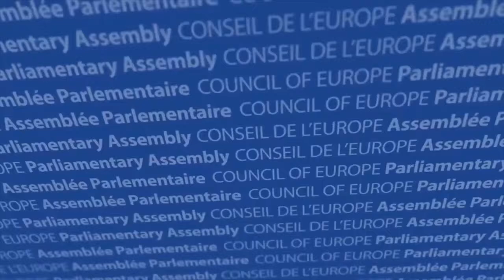Badea, appello al rispetto dei diritti delle minoranze in Europa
Nel suo rapporto il senatore rumeno Viorel Riceard Badea invita gli stati membri del Consiglio d’Europa, che ancora non hanno firmato la Convenzione per la protezione dei diritti delle minoranze nazionali, a sottoscrivere in tempi rapidi il documento che garantisce il diritto all’istruzione nella lingua materna.